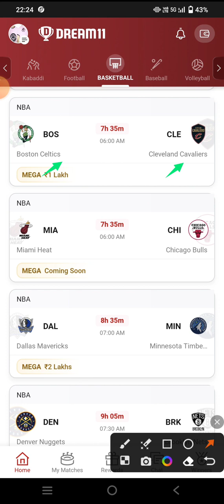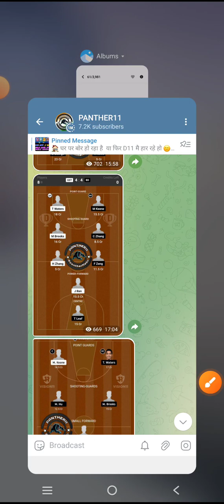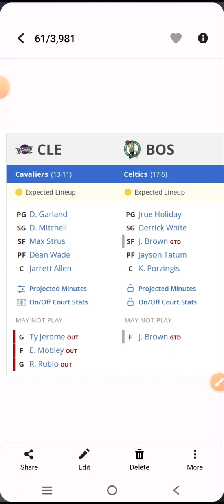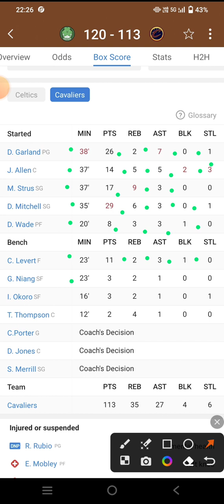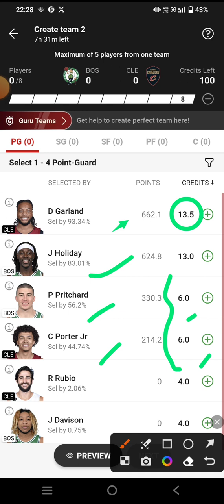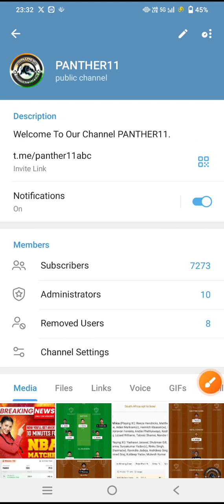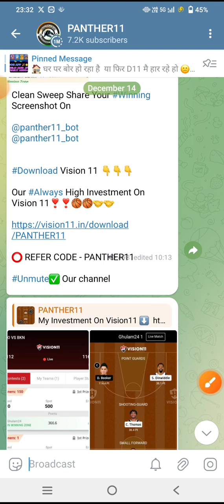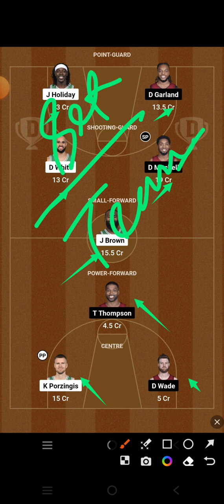BOS VS CLE || BOS VS CLE DREAM11 || BOS VS CLE DREAM11 PREDICTION || BOS VS CLE NBA BASKETBALL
BOS VS CLE Dream11 team

BOS VS CLE Dream11 prediction

BOS VS CLE Dream11

BOS VS CLE d11 team

BOS VS CLE dream teams

BOS VS CLE FINAL Dream11 team

Dream11 BOS VS CLE final teamDream11 BOS VS CLE NBA BASKETBALL

Dream11 nba team BOS VS CLE

BOS VS CLE dream team NBA BASKETBALL

NBA BASKETBALL

BOS VS CLE Dream11 today match prediction

BOS VS CLE Dream11 today team

BOS VS CLE nba match

BOS VS CLE team prediction

Boston Celtics Vs Cleveland basketball NBA BASKETBALL

Boston Celtics Vs Cleveland basketball Dream11 prediction

Boston Celtics Vs Cleveland basketball nba 2023

BOS VS CLE Dream11 team prediction

Boston Celtics Vs Cleveland basketball Dream11 today match

Boston Celtics Vs Cleveland basketball Dream11 team

Boston Celtics Vs Cleveland basketball NBA BASKETBALL team

Boston Celtics Vs Cleveland

Dream11 BOS VS CLE prediction

Dream11 BOS VS CLE team analysis

Dream11 BOS VS CLE match

Dream11 BOS VS CLE highlights

Dream11 BOS VS CLE live

BOS VS CLE nba BASKETBAL team

BOS VS CLE prediction

BOS VS CLE live

BOS VS CLE NBA BASKETBALL highlights

Boston Celtics Vs Cleveland  basketball prediction

Boston Celtics Vs Cleveland basketball live match

Boston Celtics Vs Cleveland basketball Dream11

Boston Celtics Vs Cleveland basketball highlights

Boston Celtics Vs Cleveland  FINAL SL team

BOS VS CLE NBA BASKETBALL

BOS VS CLE NBA BASKETBALL ki best team

BOS VS CLE NBA BASKETBALL ki team

BOS VS CLE NBA BASKETBALL ki gl team analysis

BOS VS CLE NBA BASKETBALL ki gl team prediction

BOS VS CLE team

Today match prediction BOS VS CLE Dream11

BOS VS CLE Dream11 NBA BASKETBALL  2023

BOS VS CLE basketball match

BOS VS CLE playing 11 NBA BASKETBALL

BOS VS CLE Dream11 2023

BOS VS CLE

BOS VS CLE 2023

BOS VS CLE playing today

today Dream11 BOS VS CLE NBA BASKETBALL

BOS VS CLE NBA BASKETBALL today

BOS VS CLE Dream11 NBA BASKETBALL  match Dream11

BOS VS CLE Dream11 today match

BOS VS CLE Dream11 GL team

BOS VS CLE Dream11 Gl team prediction

BOS VS CLE Gl ki team

BOS VS CLE Sl team

BOS VS CLE Dream11 best team analysis

BOS VS CLE Dream11 best team prediction

BOS VS CLE Dream11 aaj ki team

BOS VS CLE Dream11 best team for Sl

BOS VS CLE prediction for Gl

BOS VS CLE best analysis for Gl Dream11

BOS VS CLE NBA BASKETBALL 2023

BOS VS CLE Dream11 Gl and Sl team

BOS VS CLE Dream11 team For NBA BASKETBALL

BOS VS CLE Dream11 best team